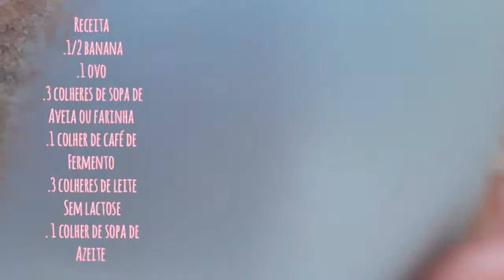CÃOLINARIA:bolo de banana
olá galera bem vindos ao canal hoje eu ensinei como fazer um bolo de microondas de banana espero que gostem, eu esqueci a música desculpa
RECEITA
.1/2 de banana
.1 ovo
. 3 colheres de sopa de Aveia ou farinha
.1 colher de café de Fermento
.3 colheres de leite Sem lactose
.1 colher de sopa de Azeite